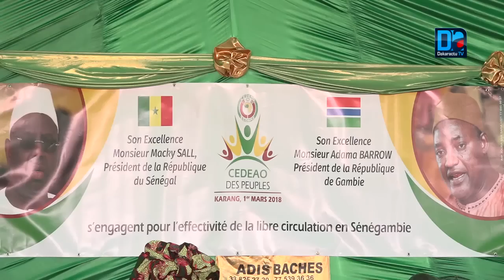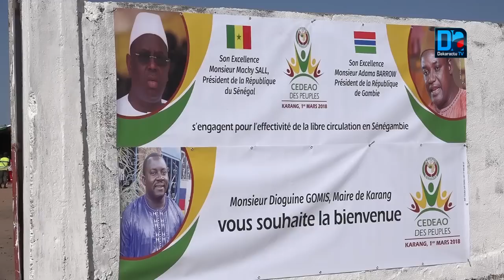Sénégambie / Journée de libre-circulation des personnes et des biens : Un bel exemple d'intégration